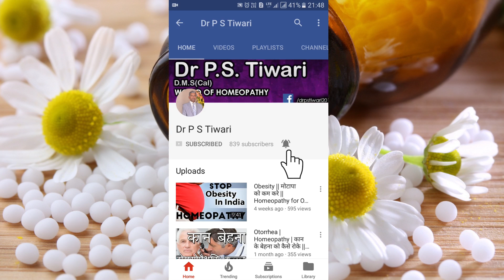Treat Asthma by Homeopathy by Dr. P.S. Tiwari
Welcome to another video from Dr. P.S Tiwari. Today we'll be covering the topic of Asthma.

Name-
Age-
Sex-
Height-
Weight-
Present complaint-
Past history-
Family history-
Hereditary Problem-
Your like/dislikes-